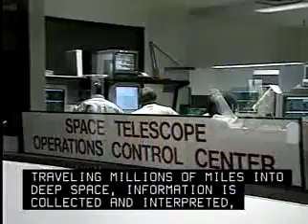Astronomers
Observe, research, and interpret astronomical phenomena to increase basic knowledge or apply such information to practical problems.